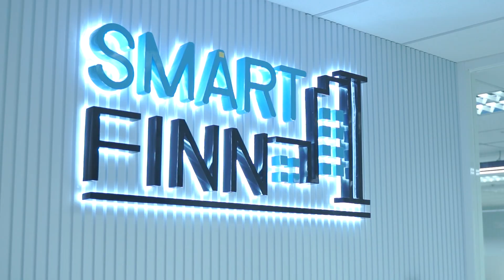เจ๊ดำนำพา : เจ๊ดำบุกสมาร์ทฟินน์ ขายฝากที่ดิน บ้าน คอนโด ฉบับเข้าใจง่ายๆ.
เจ๊ดำและพี่นินบุกสมาร์ทฟินน์ ทำความเข้าใจขายฝากที่ดิน บ้าน คอนโด ฉบับเข้าใจง่ายๆ อยากทำขายฝากเลือกแบบไหนให้ปลอดภัย ติดตามชมกันนะจ๊ะ